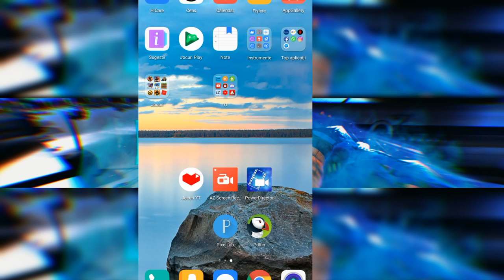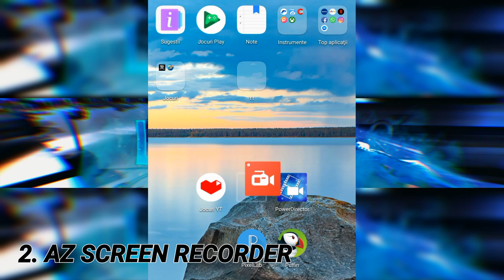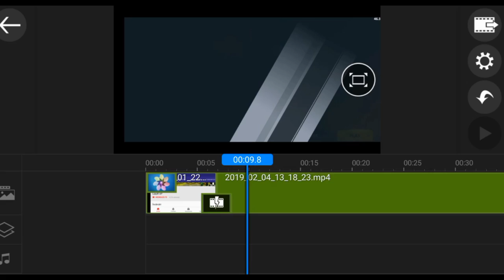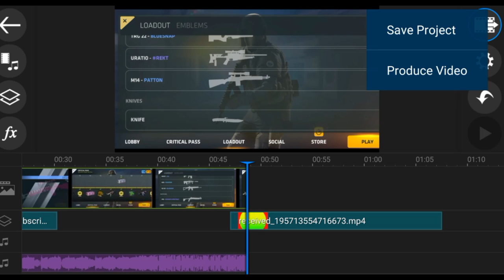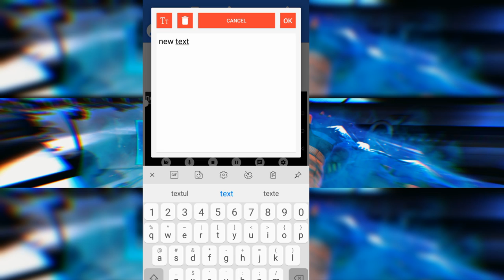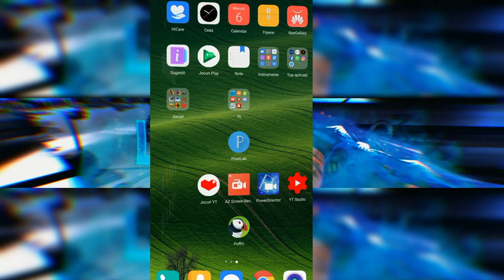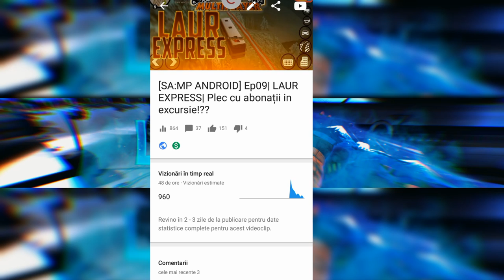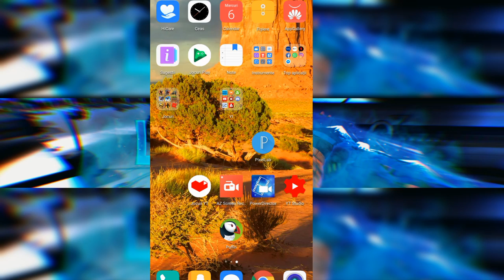CUM SĂ FACI LIVE, FILMEZI SI SA EDITEZI PE ANDROID SIMPLU SI UȘOR - TUTORIAL 2019!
☆Salut, si bine te-am gasit la un nou episod, de data asta o sa va arat cu ce FILMEZ EDITEZ SI FAC LIVE EU PE ANDROID !

2. AzScreen Recorder - No Root

🕹️AndroidGANG🎮